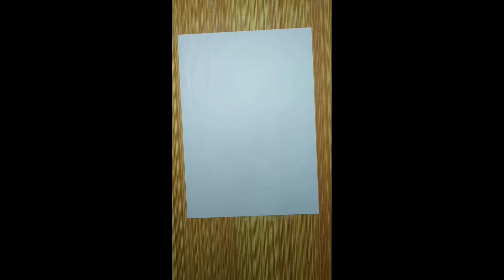HOW TO DRAW BHARATNATYAM INSTANT ART | ROSHNI RAWAT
Hi!!! Everyone

◆ MATERIAL USED:
1◆PENCIL HB
2◆PAINTING COLOUR(BLACK)
3◆BLACK MARKER